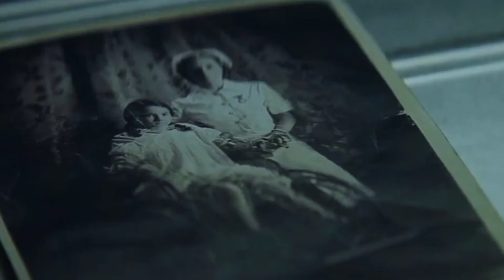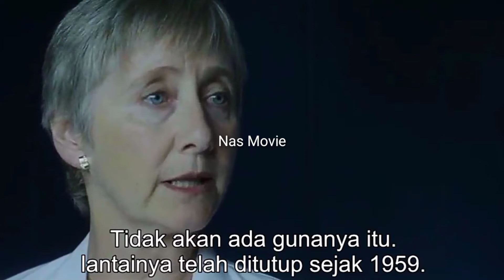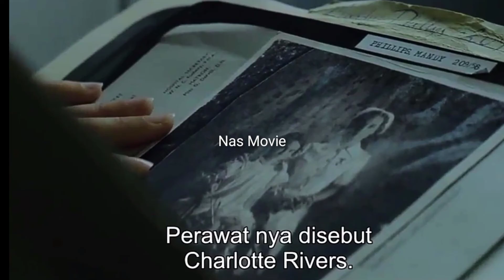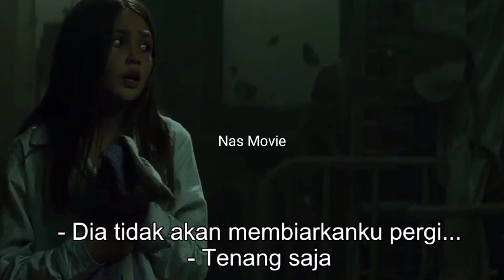Perawat Ini Tak Akan Membiarkan Pasiennya Sembuh/ Review Film Fragile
FRAGILE ( Rilis 2005 )
Sutradara: Jaume Balaguero
Pemeran Utama
Calista Flockhart (Amy)
Yasmin Murphy (Maggie)
Elena Anaya (Helen)
Richard Roxburgh (Robert)